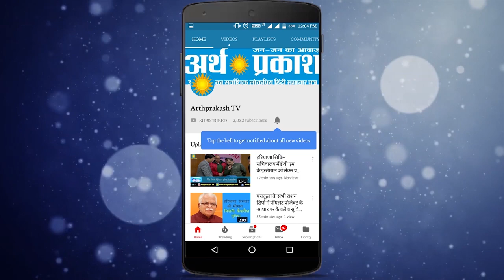ताज़ा हेडलाइंस : US ने चीन की 11 कंपनियों को किया ब्लैक लिस्ट, दिल्ली में Covaxin का ट्रायल शुरू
ताज़ा हेडलाइंस :-
मध्यप्रदेश के राज्यपाल लालजी टंडन का 85 साल की उम्र में निधन
पीएम मोदी 5 अगस्त को 12.15 मिनट पर रखेंगे राम मंदिर की नींव
हरियाणा के विभिन्न जिलों में पिछले 24 घंटों में 694 नए कोरोना के मामले आये सामने
अमेरिका ने चीन की 11 कंपनियों को किया ब्लैक लिस्ट
दिल्ली में स्वदेशी वैक्सीन का 375 लोगों पर ट्रायल शुरू
लिंक खोलकर देखें